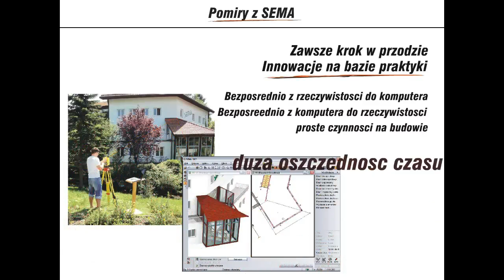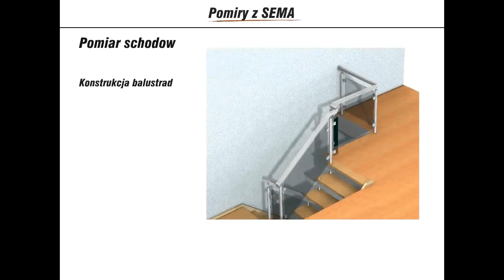Trailer SEMA Pomiar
SEMA polaczyla najnowoczesniejsze mozliowsci pomiarowe z praktycznym i funkcjonalnym dzialaniem Hightech Programu do konstrukcji z drewna. Teraz dzieki Programowi SEMA najtrudniejsze pomiary staja sie dziecinnie latwe.